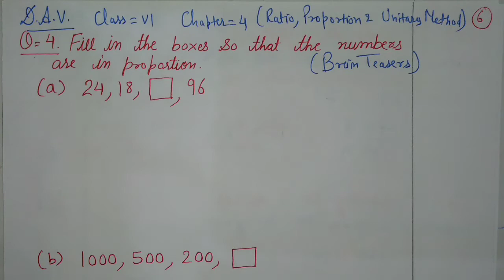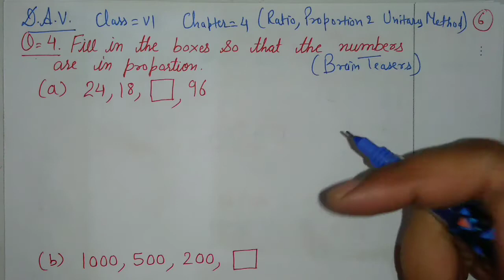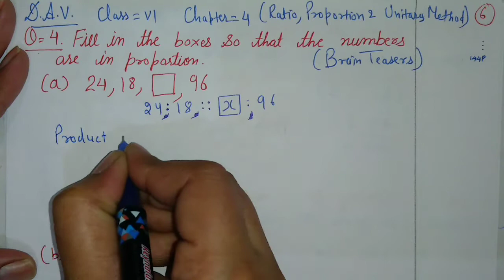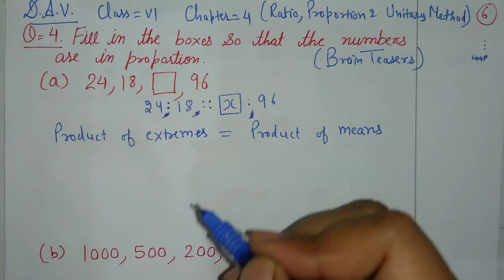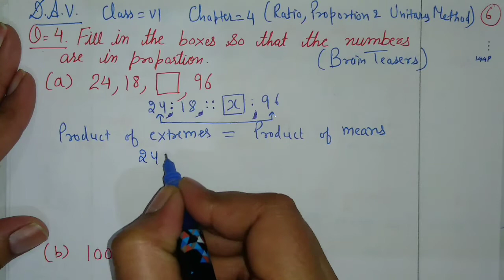D.A.V., Maths,Class-6,Chapter-4(Ratio,Proportion & Unitary Method),lecture-27,Brain Teasers(Q-4)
playlist link of chapter -4 (all videos)

D.A.V.,Maths,Class-6,Chapter-4(Ratio, Proportion and Unitary method),lecture-27,Brain Teasers(Q-4)